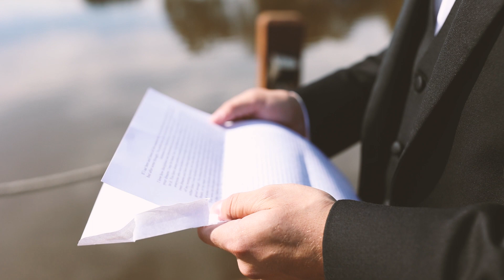Mack + Gabe | Moonlight Stables Georgia